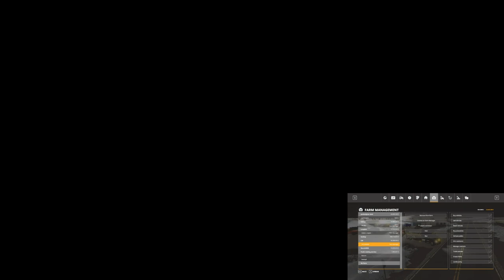HUGEST DRUG BUST IN MCGREGOR , IOWA (ROLEPLAY) FARMING SIMULATOR 19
we are role-playing on a drug bust scene. alphee the drug dealer.   lowboy 3 is the undercover cop. cw gaming and fatboy are the cops. punkadylan and Donn work for Fred's Towing Service.

(Thank you to all the modders that made these mods. you made my videos awesome. without your help we won't have awesome mods to play with.)

Dear haters,  I have so much more you to be mad it.  just be patient 🤣🤣

Mod links

Transportation Pack